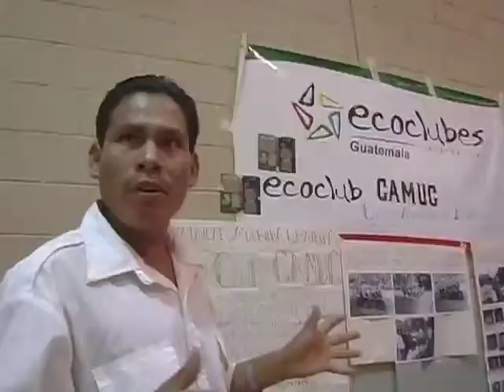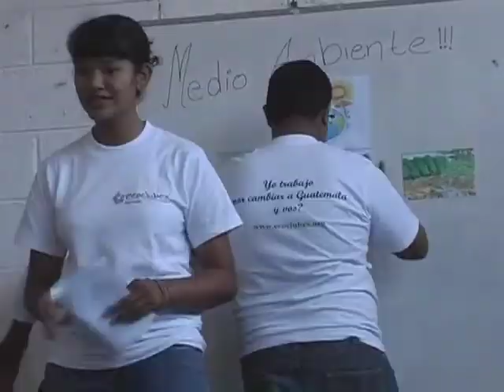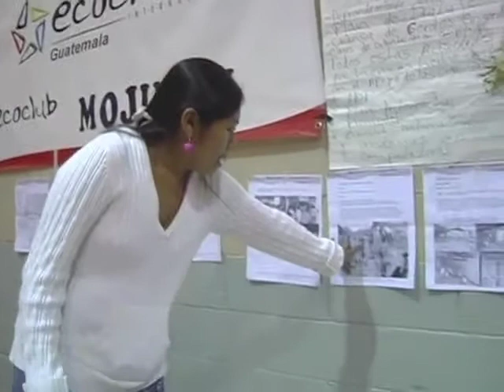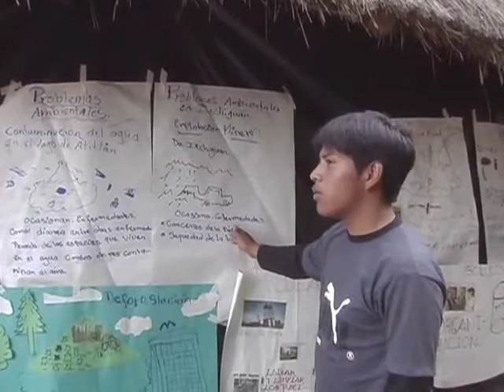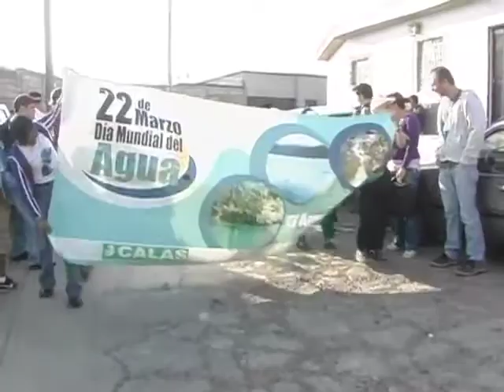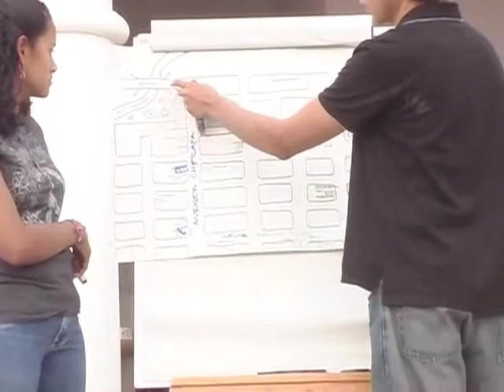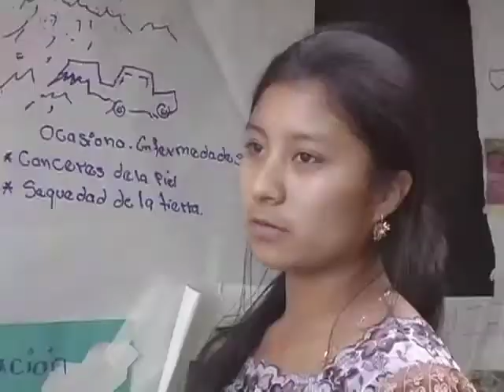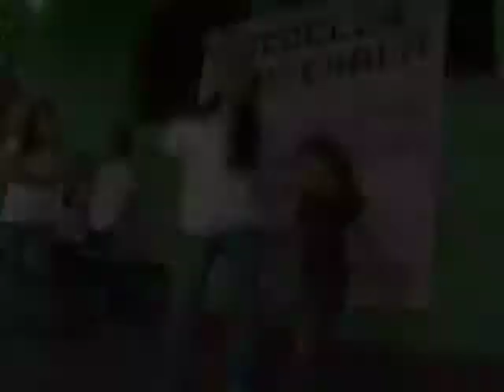Ecoclubes de Guatemala